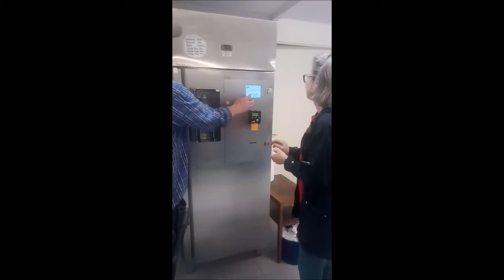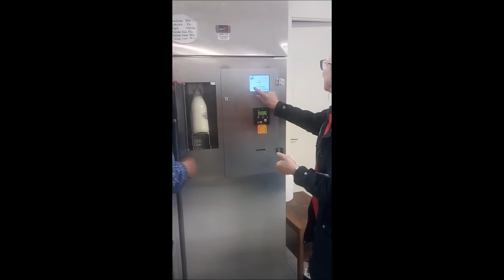Handla mjölk i mjölkautomaten i Rycketofta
Tyvärr vände Uffe kamran åt fel håll då vi var ute och handlade mjölk i mjölkautomaten i Gårdsbutiken i Rycketofta. Glöm ej att skaka flaskan. De ordar även trevliga barnkalas.